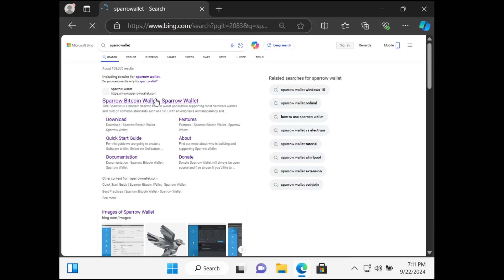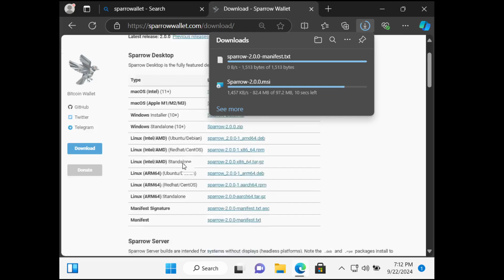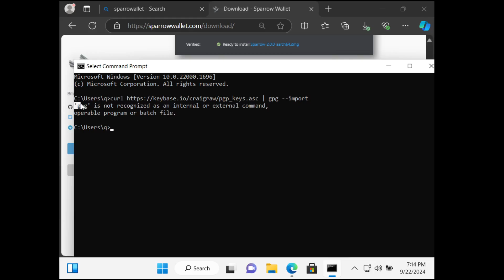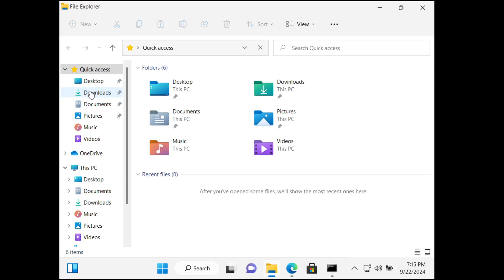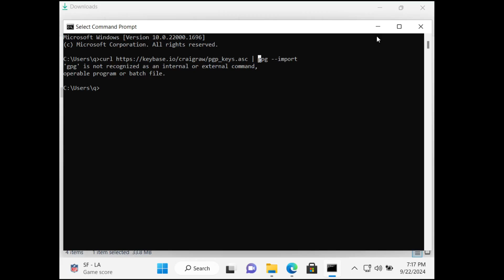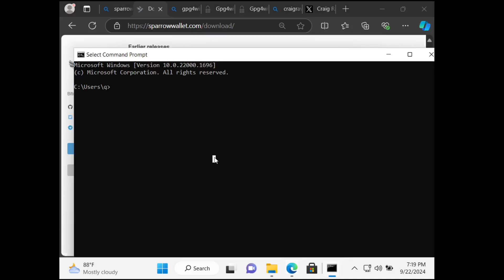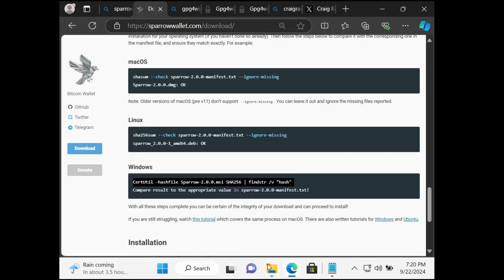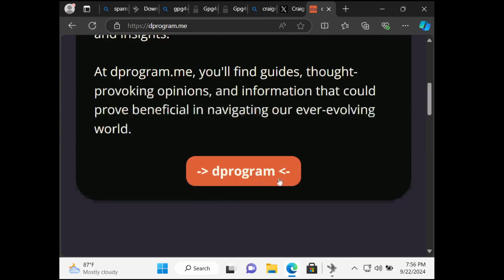How to download and verify Sparrow Bitcoin Wallet on Windows 11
Ready to jump into bitcoin but would like some extra guidance/support? I'm here to help! I can help you buy your first bitcoin, set up a secure wallet, run your own node, etc. Book a free 15 call with me and let's chat!

Here is a quick video demonstrating how to install and verify Sparrow wallet on windows 11. I am doing this from a fresh windows 11 installation, so you should be able to follow along and get this working on your machine with no issues.

0:00 Intro
0:40 Download Files
3:25 Download and Install Gpg4Win
5:50 Importing GPG Key
7:12 Verify the manifest signature
8:20 Calculate and compare installer hash

Links from video:
Sparrow Wallet